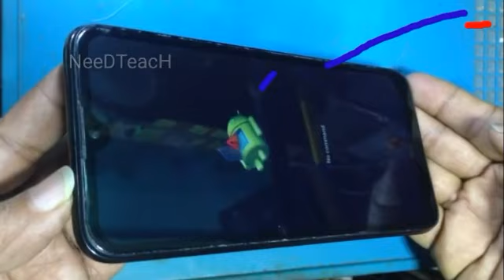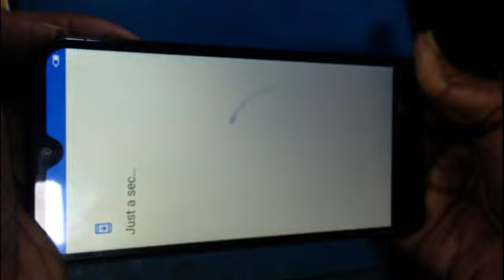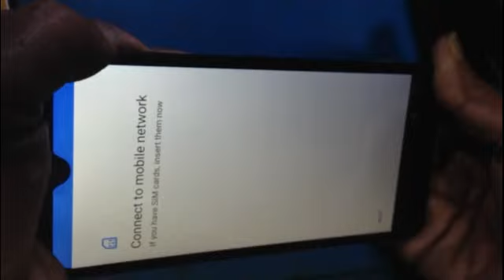No Command Problem | How to Fix/solution No Command problem @DunyaDaree. no command error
No Command Problem
How to Fix/solution No Command problem @DunyaDaree
No Command
 no command error on android mobile (solved)
Android No command fix
tecno kc1 no command problem solution
Android mobile no command  error fix